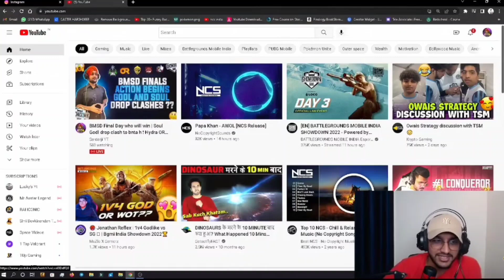Godlike Ready For Fight With Soul Today 🔥 || Shadow Reaction